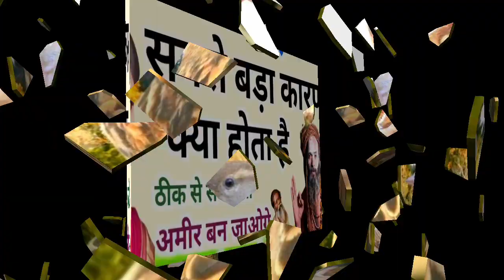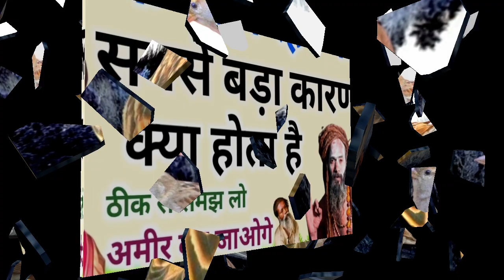मनुष्य के गरीब रहने का सबसे बड़ा कारण क्या होता है एक चिड़िया की कहानी